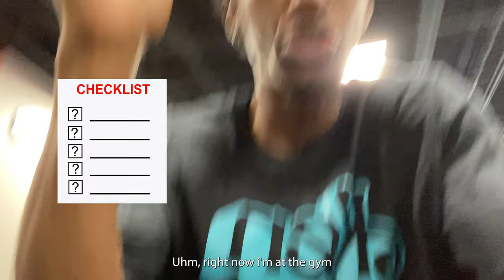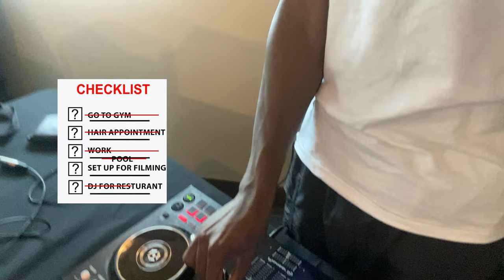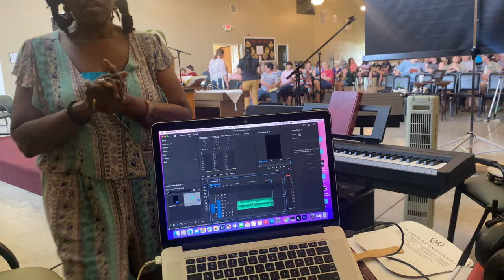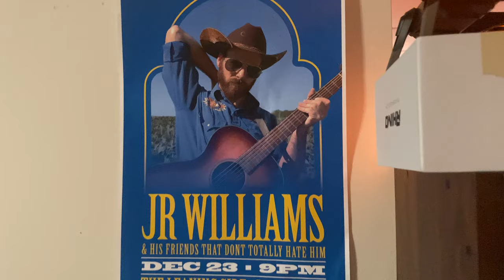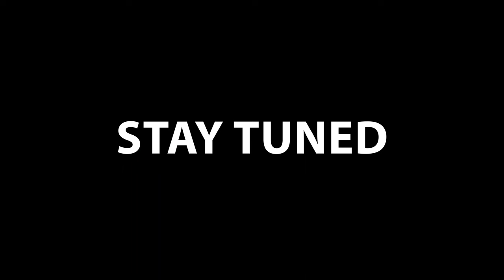75 HARD CHALLENGE: DAY 26-50 (GIVING UP)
Join me on a thrilling journey through days 26 to 50 of my 75 Hard Challenge. Get ready for a rollercoaster ride as I tackle life's ups and downs while remaining committed to this demanding challenge. Witness my daily grind at the gym, my quality time with my girlfriend, adventures at various events, and even a peek into my role as a DJ at a special event. This video captures the essence of how I maintain a semblance of normalcy in my life while unwaveringly upholding the 75hardchallenge